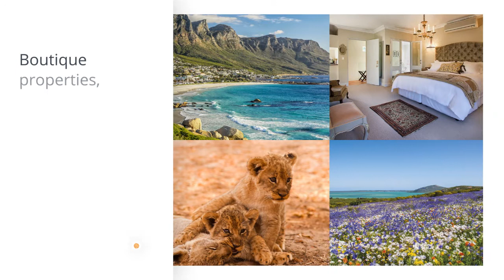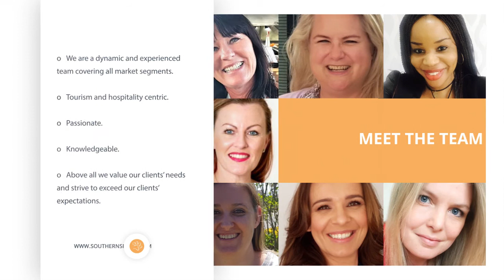Southern Spoor Intro Video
Setting the standard for hospitality marketing in Africa for the last 20 years, Southern Spoor specialises in expert advice and focused sales for the hospitality industry. We represent a collection of extraordinary, privately owned venues in South Africa and Kenya that provide guests truly memorable experiences. From boutique country-side properties to city hotels and game lodges, our unique collection offers unforgettable leisure adventures and corporate travel that exceeds all expectations.